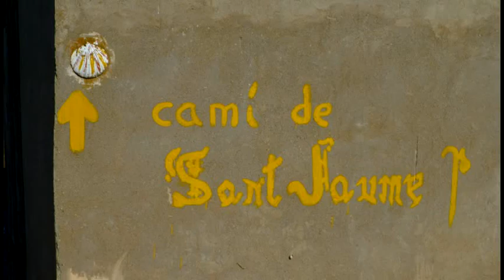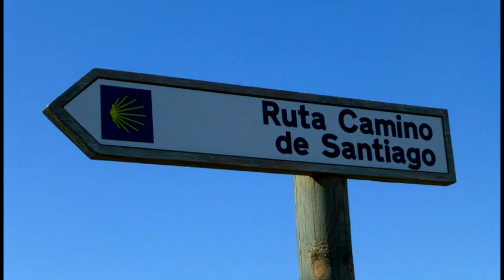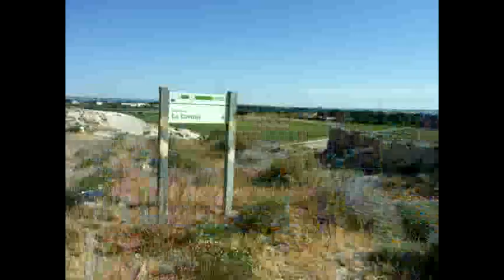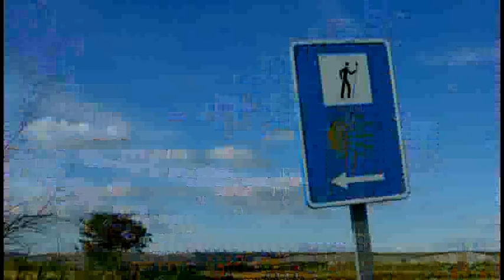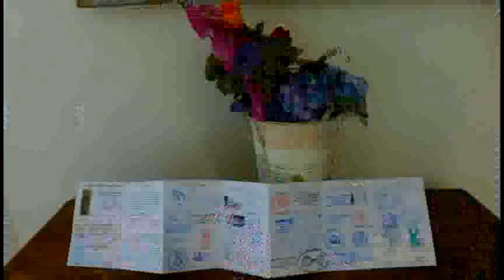EL CAMINO CATALÁN DE SANTIAGO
Cami de Sant Jaume per Lleida y Zaragoza fins a Logroño